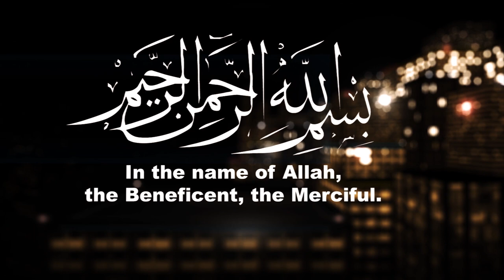Islam for Beginners - Yusuf Estes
The world is facing many challenges, all from spiritually, morally, intellectually to politically challenges. Depression, crime and drug-abuse are wide spread. Do you think Islam has the solution for the world’s problems? Join Sh. Yusuf Estes and find out.
(English)

Verden står overfor mange utfordringer, alt fra åndelige, moralske, intellektuelle til politiske utfordringer. Depresjon, kriminalitet og narkotika-misbruk er utbredt. Tror du islam har løsningen på verdens problemer? Bli med Sh. Yusuf Estes og finn ut.